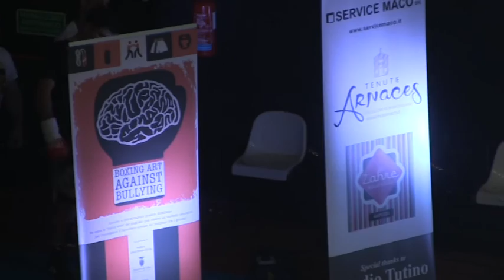CIRIANI v SZABO il match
Pugilato Mediomassimi
27° Memorial "Mario Vecchiatto"

Udine, palasport Benedetti
27 novembre 2016

telecronaca: Francesco Tonizzo
Produzione: DeaCommunication